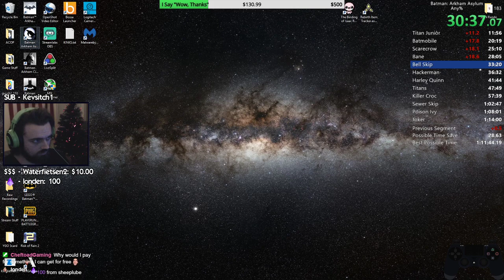Batman: Arkham Asylum Any% Speedrun PB 1:12:38 RTA (1/2/20)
Nice, real nice. I think this wraps up my Arkham speedrunning for a while.